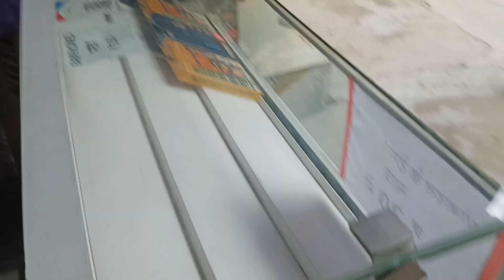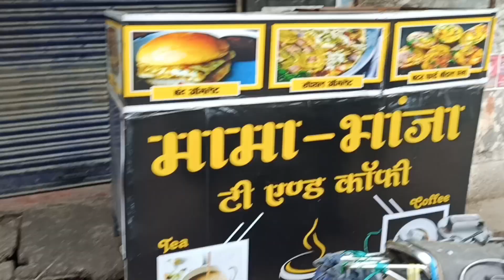Najibabad vlog part 2 Shoping in najibabad 🤩 up vlog cheapest shoes in najibabad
najibabad vlog kotdwar to najibabad vlog tanujking vlog kanujkingvlogs najibabad najibabad vlog vlog

leave a comment what do you think about this interesting,funny video